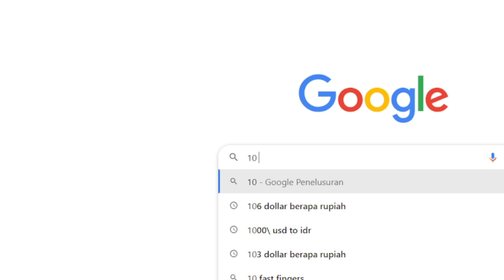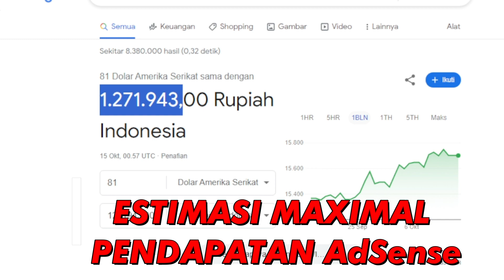Calon singgasana nopi dan yul yul ! | Gaji youtube NOPEK NOVIAN dari Video ini❗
Gaji youtube NOPEK NOVIAN dari Video ini❗